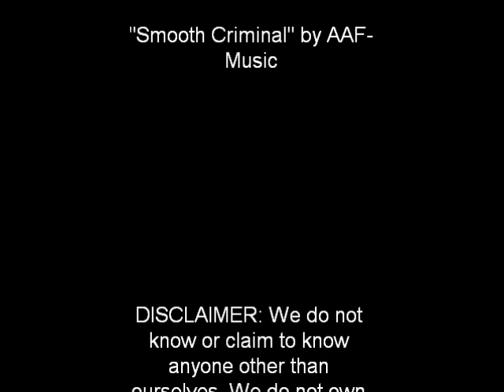Keef in Gnarnia SD.wmv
epic vid of me being retarded!